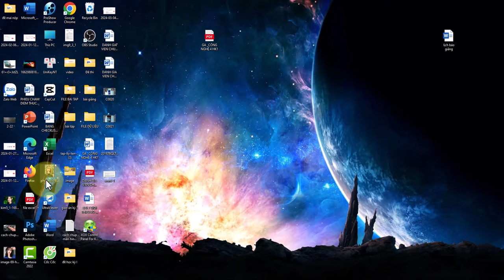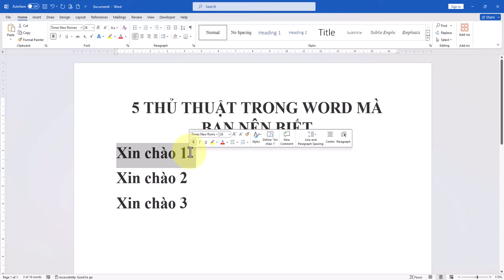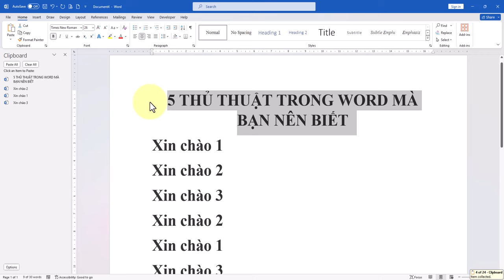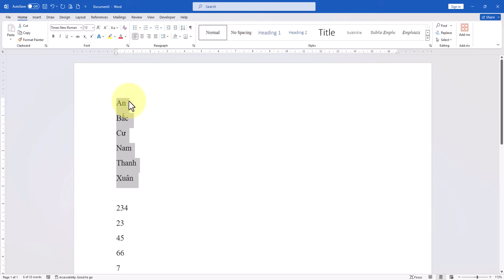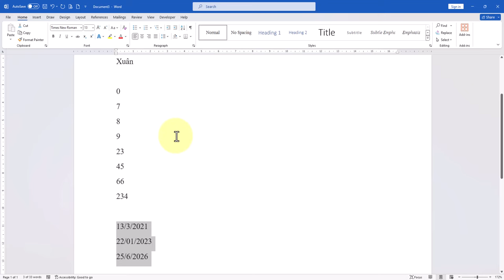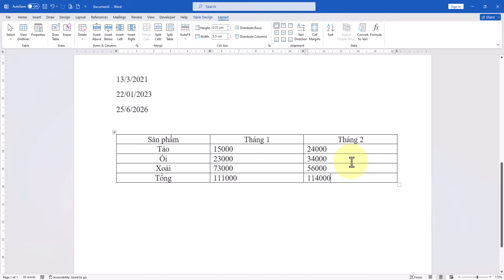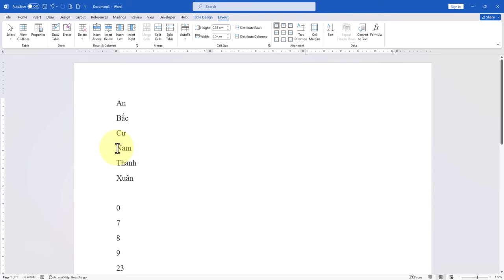Top 5 thủ thuật cực hay trong Word mà bạn nên biết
Hãy xem video này để khám phá những thủ thuật hay và hữu ích nhất trong Word mà bạn nên biết. Tận dụng những mẹo này để sử dụng Word hiệu quả hơn và tiết kiệm thời gian trong công việc của bạn!
Danh sách video:
▶ Đăng Ký Theo Dõi Kiến thức Tin học
Thực hiện bởi kênh kiến thức tin học